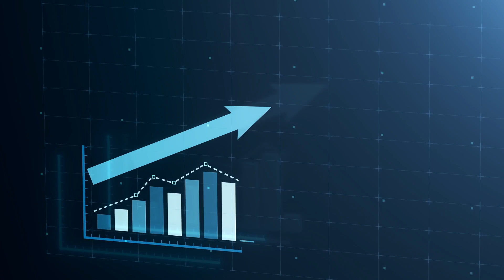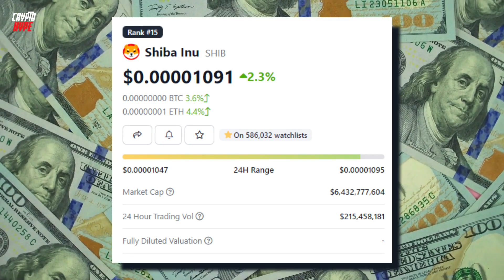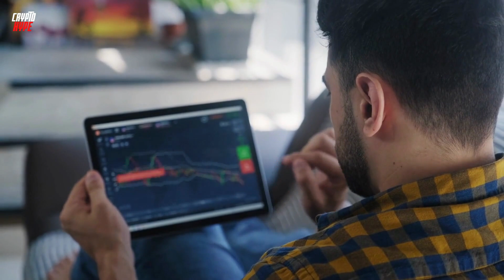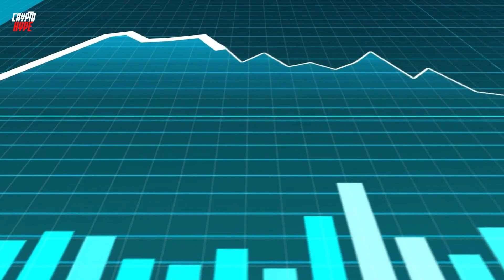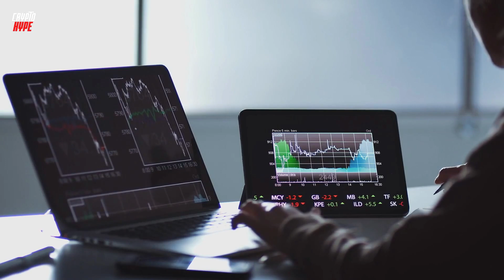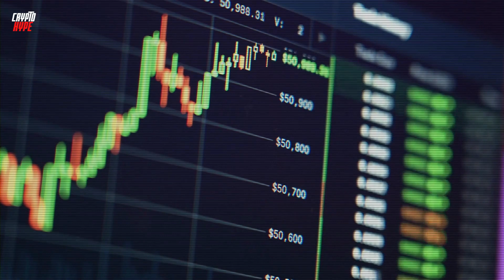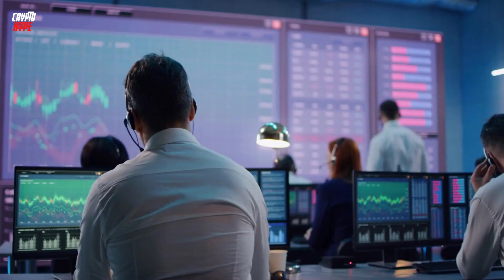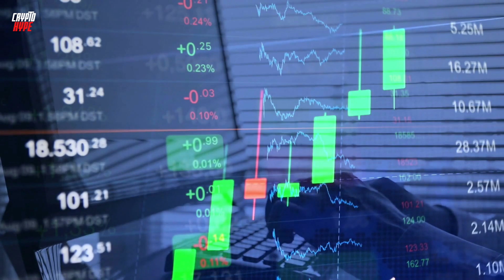SHIBARIUM WILL SEND SHIBA INU PRICE TO $1 CONFIRMED - SHIBA INU COIN NEWS - SHIB PRICE PREDICTION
TRADING TOOLS:
🏆 Join MEXC GLOBAL (LOWEST FEES) through this link for the reward. ⬇️